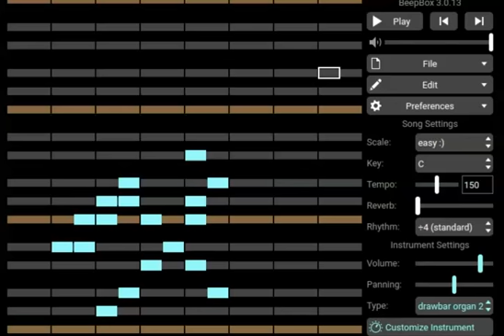What a cursed hammer and sickle sounds like in Beepbox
link:
beepbox.co